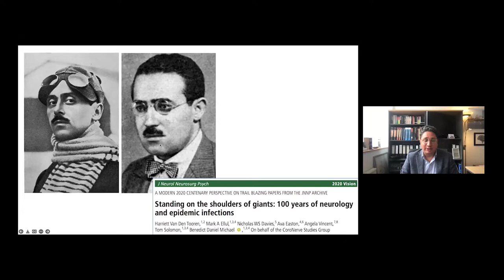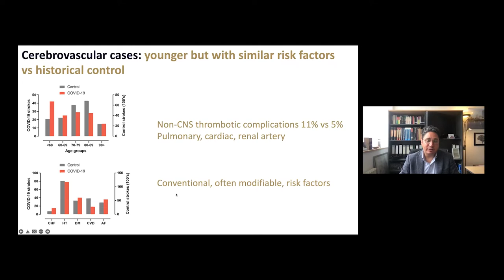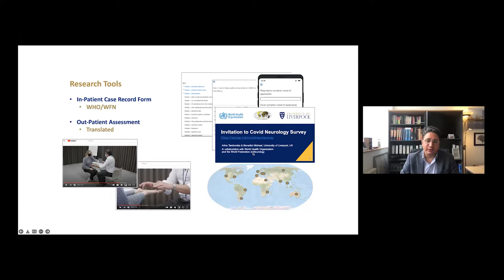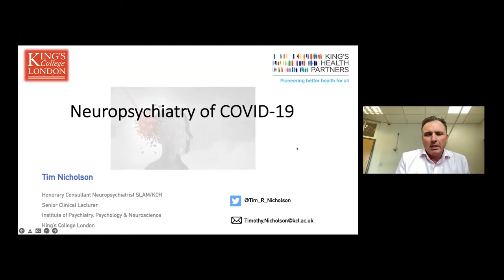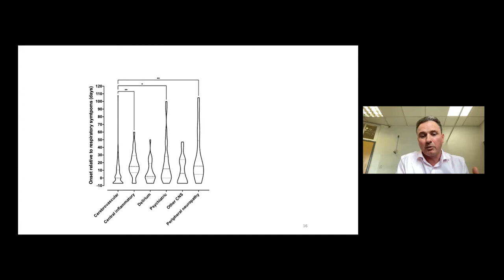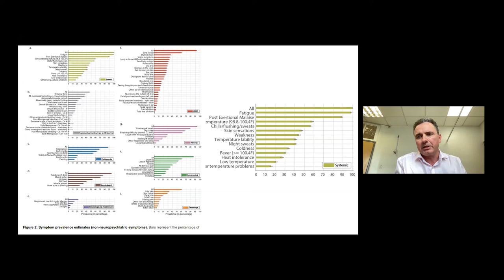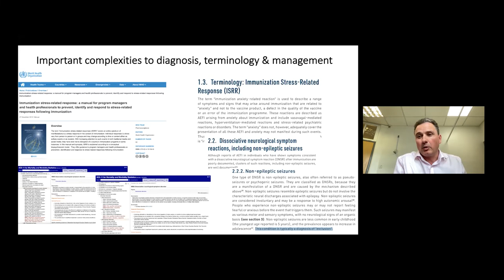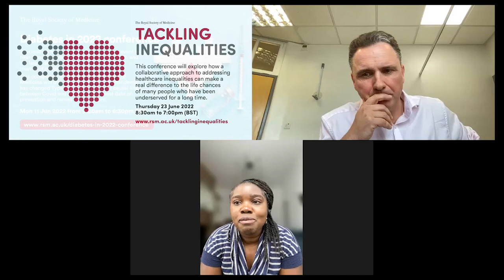RSM COVID-19 Series | Episode 102: Impact on the brain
Recorded on Thursday 9 June 2022 as part of the Royal Society of Medicine's COVID-19 Series.

In this episode of the COVID-19 series chaired by Dr Laura Benjamin, Dr Timothy Nicholson and Dr Benedict Michael present the neuropsychiatric effects and neurological complications of Covid-19 on the brain.

Dr Laura Benjamin is a Principal Clinical Research Fellow at The MRC Laboratory of Molecular and Cell Biology, UCL and an Honorary Consultant Stroke Neurologist at The National Hospital for Neurology and Neurosurgery, Queen Square, London. Dr Timothy Nicholson is a Clinical Lecturer at the Institute of Psychiatry Psychology and Neuroscience, Kings College London. Dr Benedict D Michael is a Reader and MRC Clinician Scientist who leads the Infection Neuroscience Lab at The NIHR Health Protection Research Unit for Emerging and Zoonotic Infection and is an Honorary Consultant Neurologist at The Walton Centre.

The RSM COVID-19 Series is for health professionals, by health professionals; a series of talks dedicated to give healthcare workers on the frontline, regular and easy-to-access updates from healthcare leaders on COVID-19.